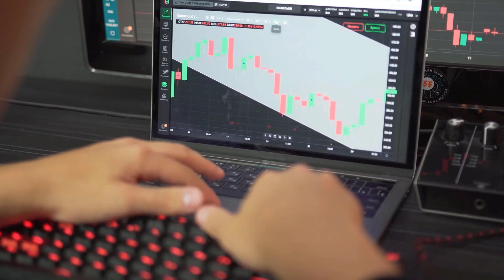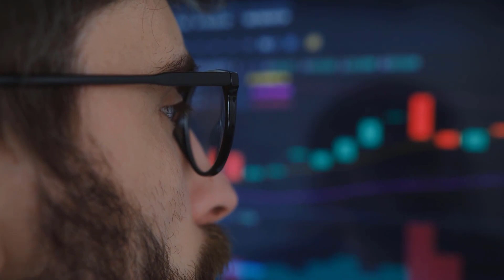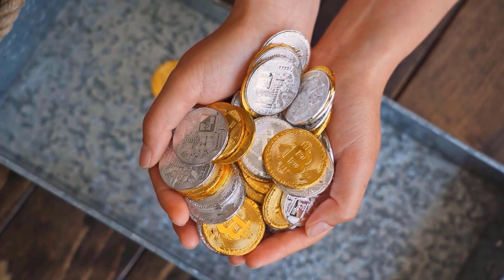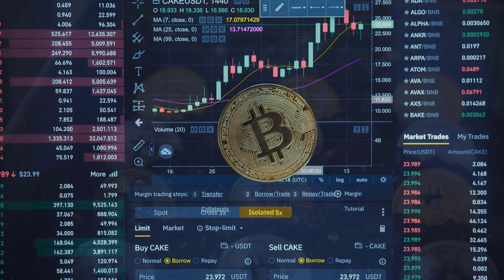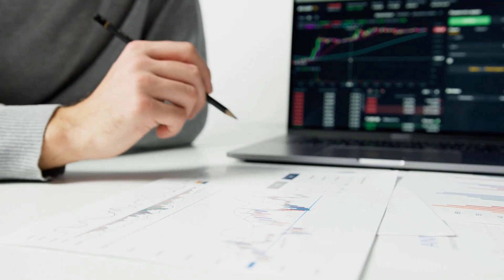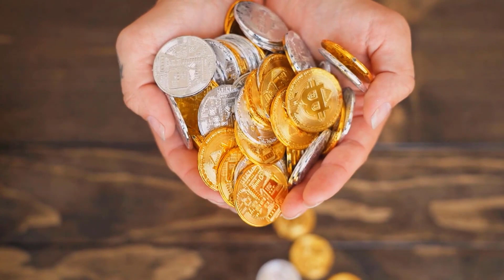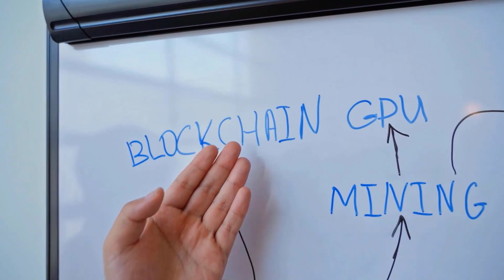XDC PRICE WILL SURGE UP TO X8000 - XINFIN PRICE PREDICTION 2023